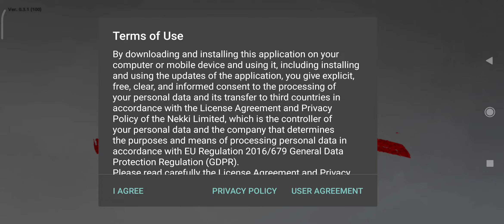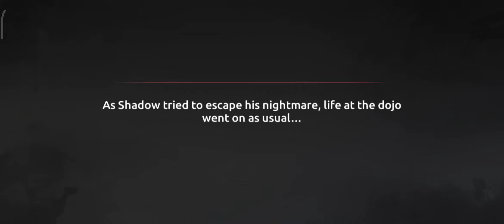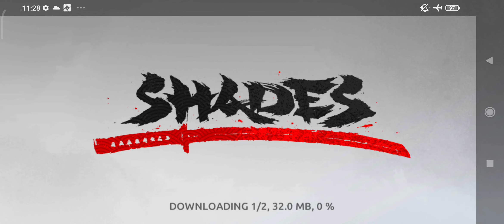Shades Shadow Fight Roguelike - Android Game - Gondrong Journal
shades
shades game
shades gameplay
shades shadow
shades shadow game
shades shadow gameplay
shades shadow fight
shades shadow fight game
shades shadow fight gameplay
shades shadow fight roguelike
shades shadow fight roguelike game
shades shadow fight roguelike gameplay
battle ninja
game ninja
petarungan ninja
pertarungan ninja